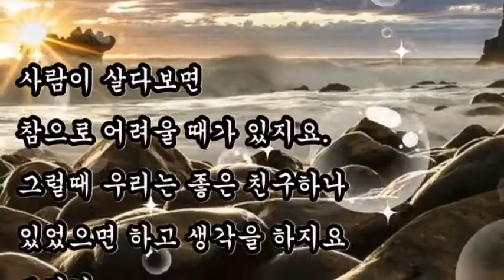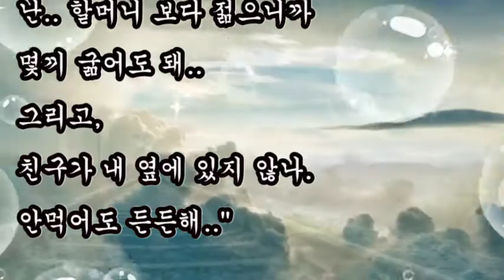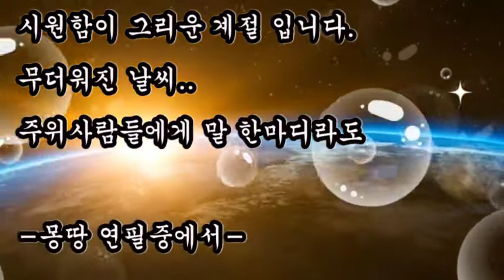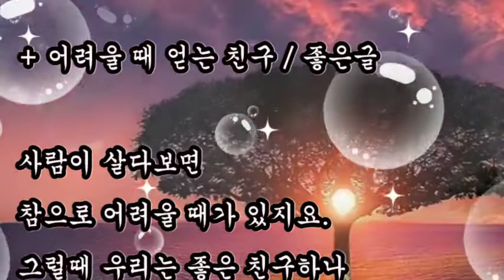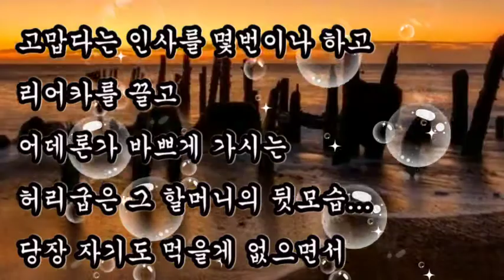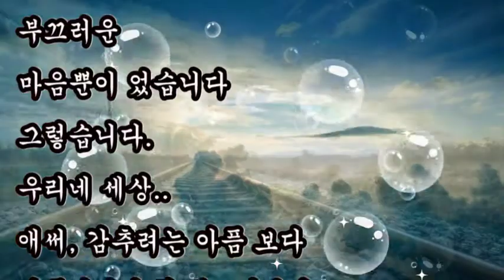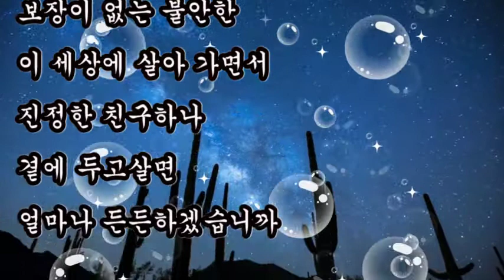좋은글, + 어려울 때 얻는 친구-좋은글, 고난과 역경 극복 시, 인생의 운명을 바꾸는시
좋은글
고난과 역경 극복 시
인생의 운명을 바꾸는시

+ 어려울 때 얻는 친구 / 좋은글

살다 보니 긴 터널도 지나야 하고
사람이 살다보면
참으로 어려울 때가 있지요.
그럴때 우리는 좋은 친구하나
있었으면 하고 생각을 하지요
그러나, 내가 어려울땐 좋을때 만나던
친구는 보이지 않는 법입니다.
진정한 우정이 아니기 때문입니다.

어려울때 찾아가  손잡아 주는 친구가
진정한 친구 입니다
내가 어려울 때 비로소 진정한 친구를
얻게 됩니다.
시원함이 그리운 계절 입니다.
무더워진 날씨..
주위사람들에게 말 한마디라도